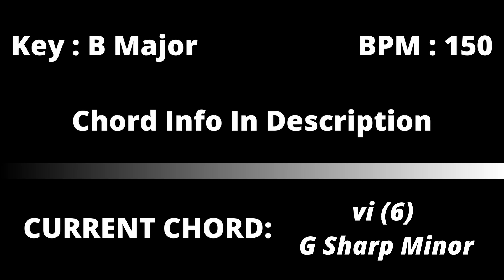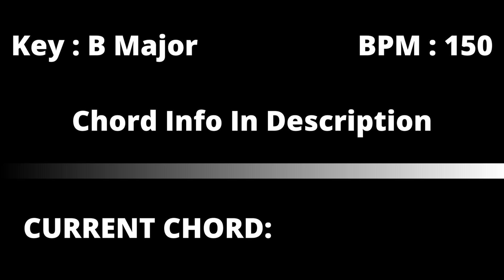How to write a melody - Practice song in B major using I - vi - IV - V chords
This video will help you write a melody. This practice song is in the key of B major and uses the I - vi - IV - V chords.

It has a BPM of 150.

🎶 Chords Used In Track:

I (1) = B Major = B D Sharp F Sharp

vi (6) = G Sharp Minor = G Sharp B D Sharp

IV (4) = E Major = E G Sharp B

V (5) = F Sharp Major = F Sharp A Sharp C Sharp